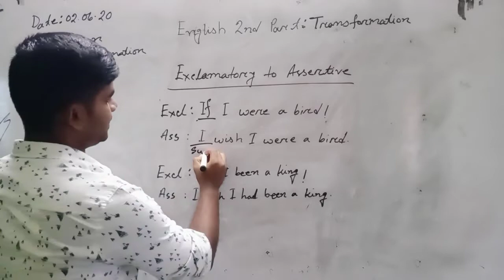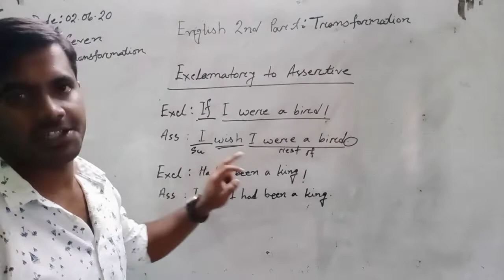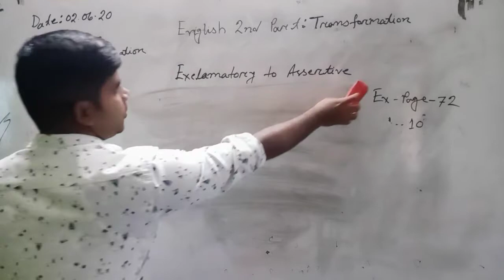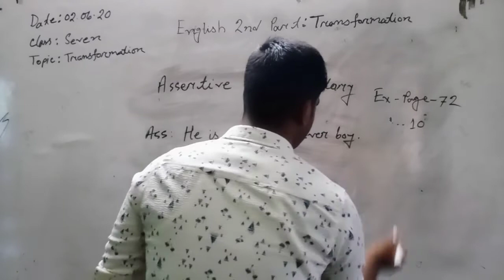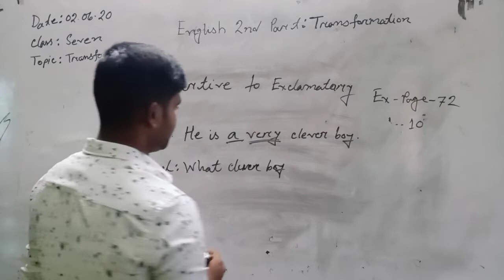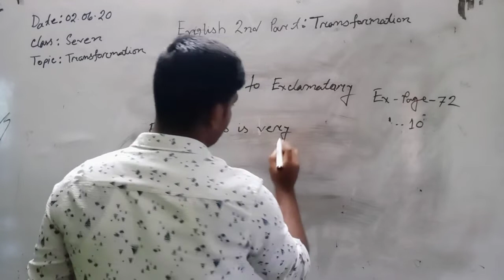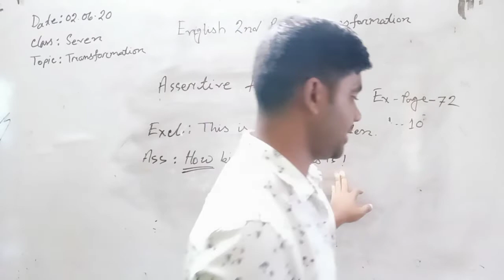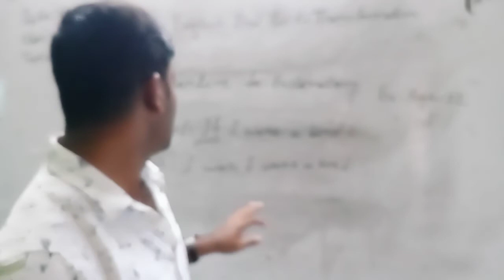Abdul Hakim; English; Transformation (Exclamatory to Assertive)